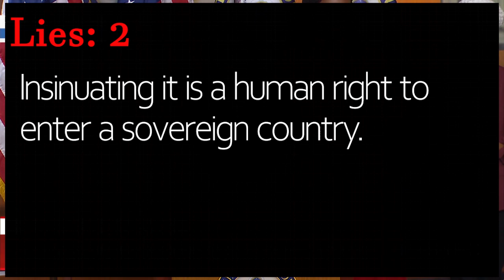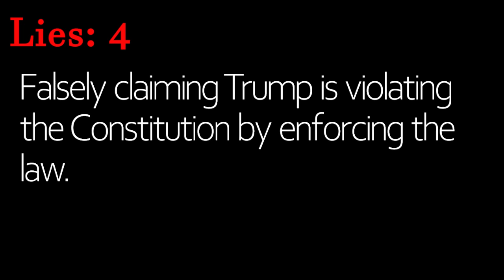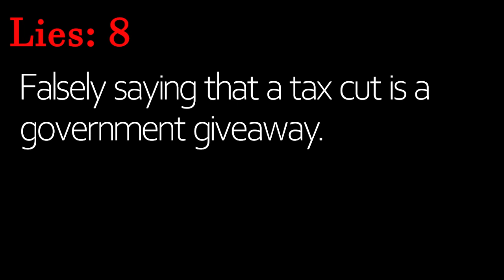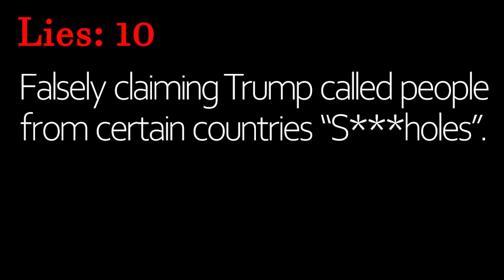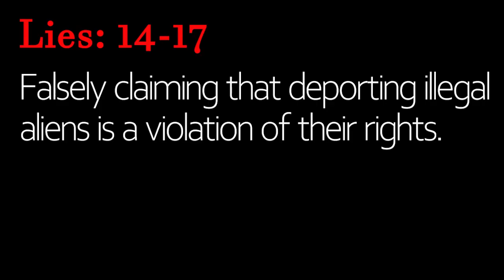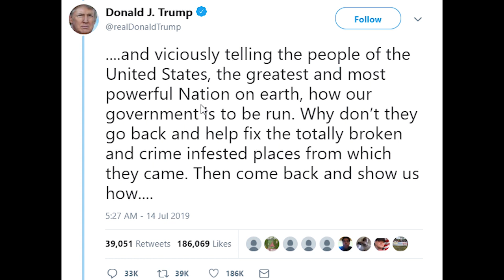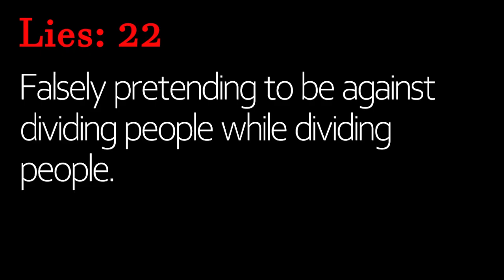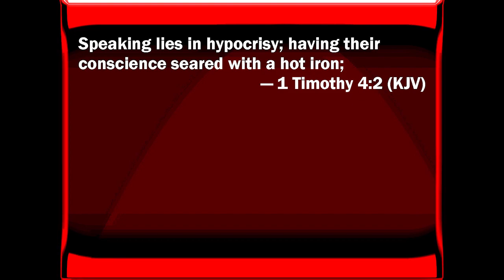Ihlan Omar & The Squad Caught Lying at Press Conference [22 Times]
Alexandria Ocasio-Cortez, Ihlan Omar and the Squad held a press conference to respond to President Donald Trump's latest tweets.

Ihlan Omar stole the press conference with lie after lie.  Accusing Trump of crimes, meanwhile she is under suspicion of immigration fraud and tax fraud.

Alexandria Ocasio-Cortez also starred in the press conference making vapid claims not backed up by truth or reality.  The Squad Press conference was a deluxe interview also featuring Alyssa Presley and Rashida Tlaib.

Alexandria Ocasio-Cortez may have topped her performance visiting ICE.  Ihlan Omar in full defense mode, telling lie after lie.

Alyssa presley speech full on race-baited and refuted Ihlan Omar's press conference spin.

The Squad interview/press conference was quite a spectacle, Ihlan Omar, Alexandria Ocasio-Cortez, Alyssa Presley and Rashida Tlaib speech to remember.